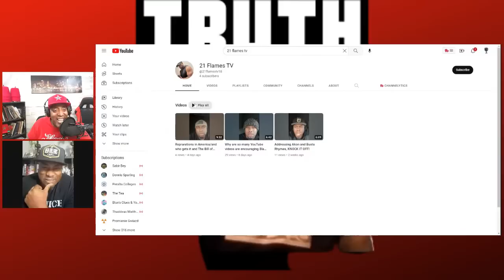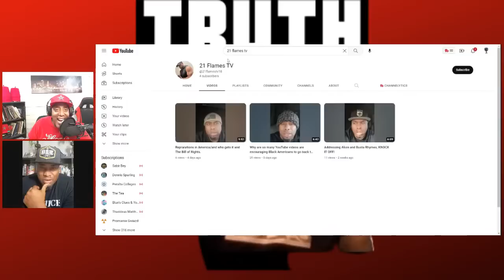Tariq Nasheed FBA Supporter Comes To Shut Taharka Bey Down once and for all!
A Foundational Black American and a Follower of Tariq Nasheed has requested to come on the show that he may represent Foundational Black Americans correctly as well as straighten some errors that he claims that I reported on Moorish World Tv. BUCKLE UP LETS GET IT!